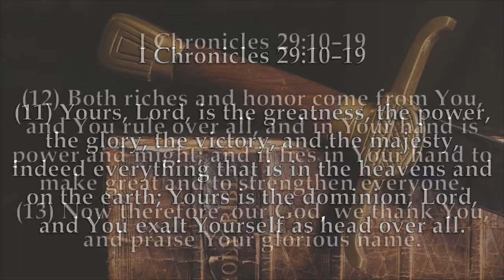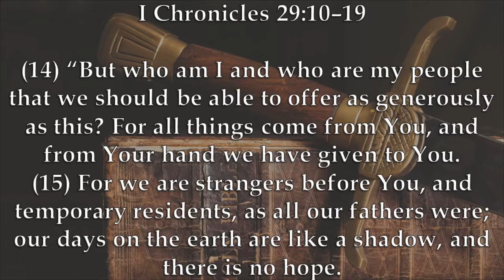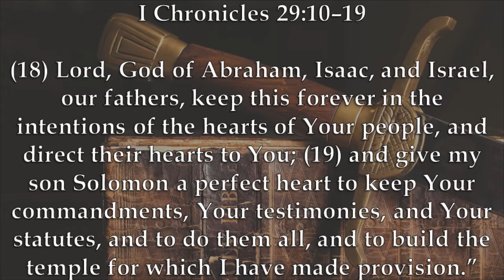Chaplin's Report- David's Day of Prayer and Thanksgiving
At the coronation of his son Solomon, King David prays and gives thanks to God in I Chronicles 29:10-19. Here he chooses to focus on thankfulness to the Lord rather than on the newly crowned king.